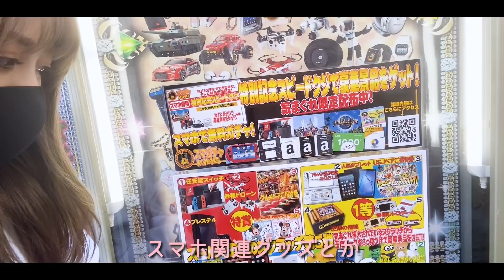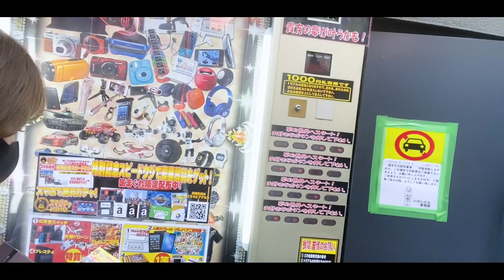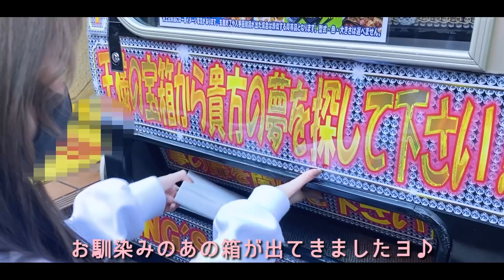【ドキドキVlog】歌舞伎町をお散歩した日。1000円ガチャで鬼滅の刃を感じた日。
今日のかのんのんのんTVは、1000円ガチャ回してみました〜🤤🤤

すっごいものたくさん当たりました

香音🍒🍼　Popteen専属モデル